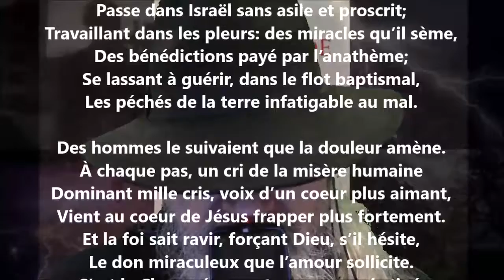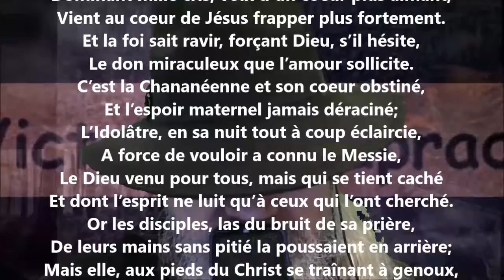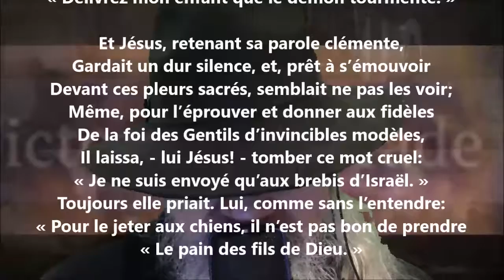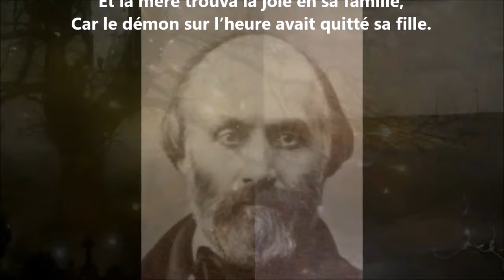Les oeuvres de la foi I - Victor de Laprade lu par Yvon Jean